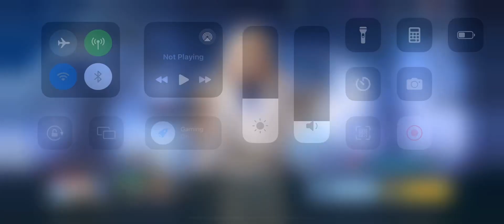I got Alicia Blanche | Solo Leveling Arise